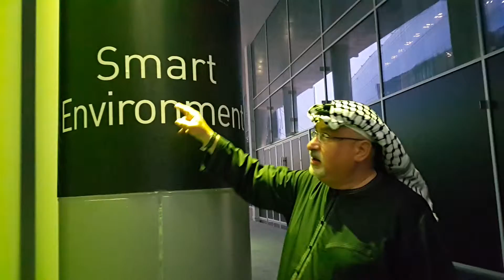Prof. Dr. Norman Khalaf & Smart Environment at Dubai Design District البيئة الذكية في دبي 17.03.2016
At Dubai Design District